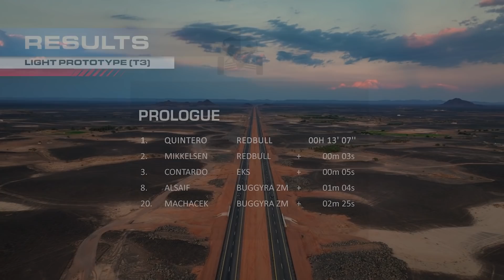DAKAR 2022 - STAGE 1A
While Dakar Rally is a competition, where nothing is written in stone until the end of the last stage, the Prologue has hinted that Tatra Buggyra Racing and Buggyra ZM Racing drivers can aim very high this year.